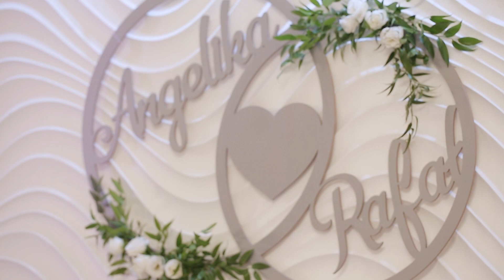Wesele Angeliki i Rafała cz.1